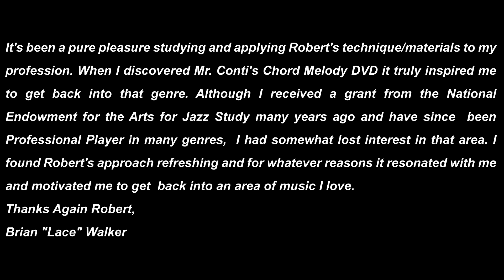Jazz Guitar - Brian Walker - Since I Fell For You - Jazz Guitar - Robert Conti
Robert Conti student, Brian Walker, performs a chord melody arrangement of Since I Fell For you.  This arrangement is from Volume 1 of the Play Pro Chord Melody Today Series by Robert Conti.  If your goal is to start playing pro level arrangements like Brian, get for high quality, result producing, No Modes No Scales® Jazz Guitar instruction. Unlearn what you thought you knew about jazz guitar with the Conti approach.